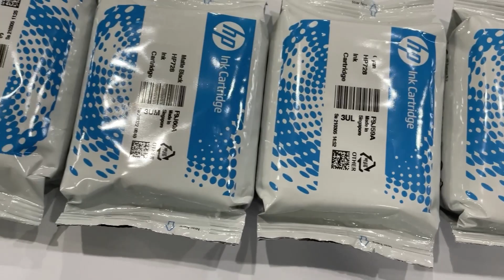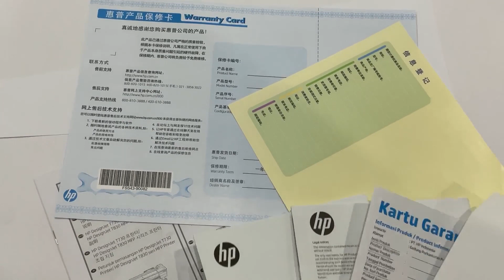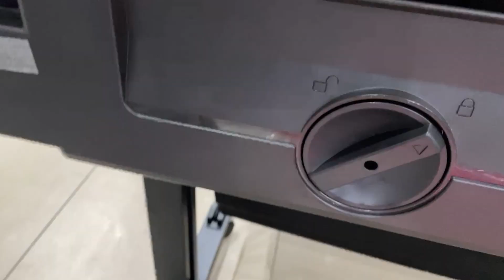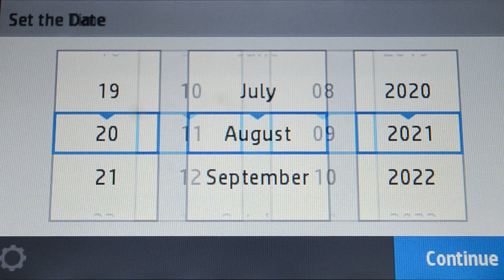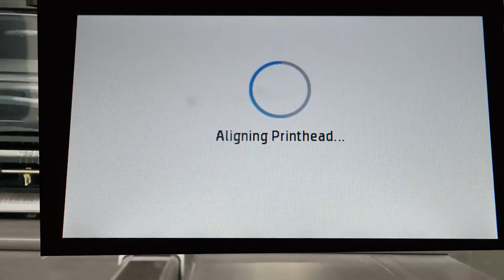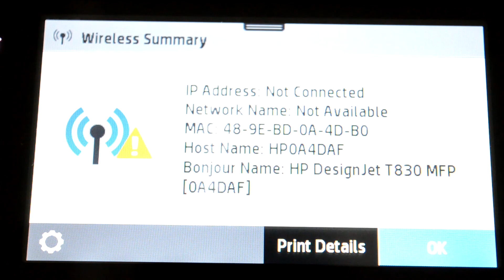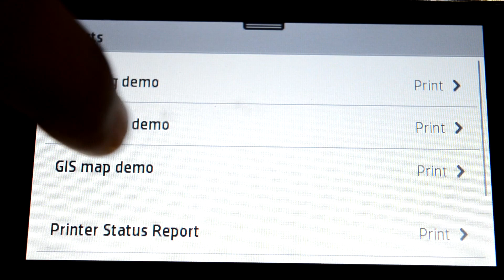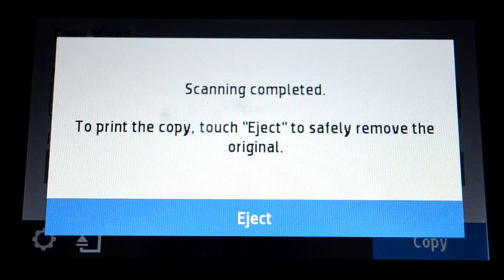HP T830 Wifi Plotter Complete Installation | All In One New Plotter For Commercial & Personal Use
★ Awakening: PART TWO of unboxing Video Of T830 Complete Unboxing and installation of HP T-830. This Plotter is the best option for architects and engineers for print-wide format drawings. The plotter is easy to move with plug and play interface. This plotter is available on preorder in brand new condition with an Official One year warranty.
🔴Video Content🔴

00:00 Intro
00:18 Accessories
01:35 Frame
02:10 Assembly
04:40 Overview
06:40 Powering Up
07:15 How to Install Ink  Cartridge In HP T830
09:20 How To Turn Off Wifi HP T830
10:00 First Print
11:30 How to copy HP T830
12:40 Useful information

Follow Us For Discount Offers!

New Plotter Price In Pakistan, Plotter for drawings, Plotter for engineers, All In One Plotter, Plotter with a scanner, Plotter with copier, Plotter with a photocopier, Wide Format Printer, Hp Plotter in Pakistan, Cheap Plotter In Pakistan, New Plotter dealers in Pakistan, HP Plotter, Hp t830, Plotter near me, A0 Plotter, A1 Plotter, A2 Plotter, A3 Plotter, A4 Plotter, HP Plotter for Engineers, Plotter Unboxing, New printing business ideas in Pakistan, Plotter Machine price in Pakistan, Fast Plotter for business, Plotter for home use, 3in1 Plotter, Three In One Plotter. Unboxing & Review Hp Plotter T830, Low price plotter in Pakistan, Best Plotter for architects, Best Plotter for engineers.T830 Plotter Installation.